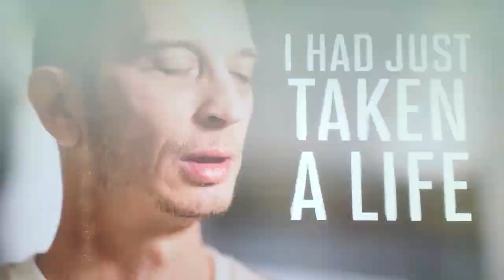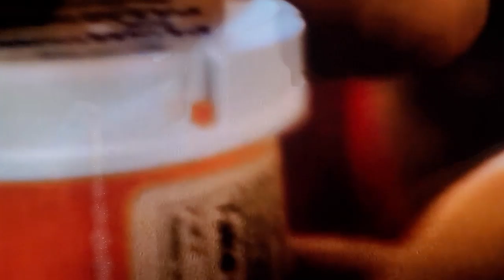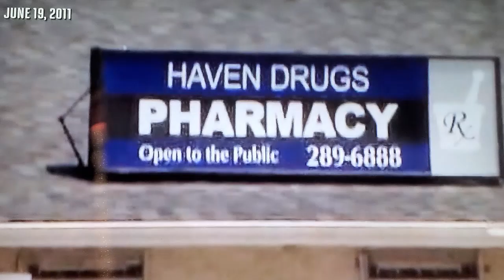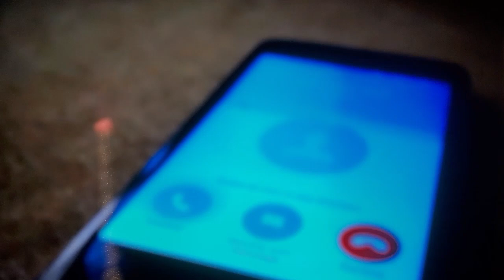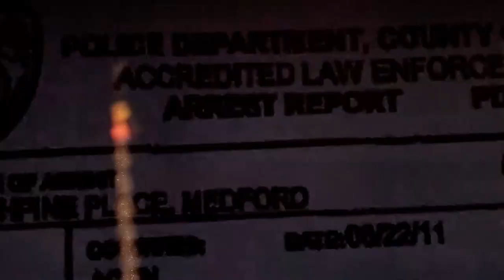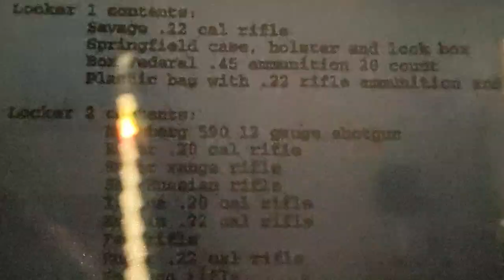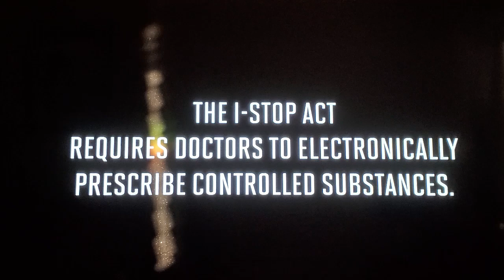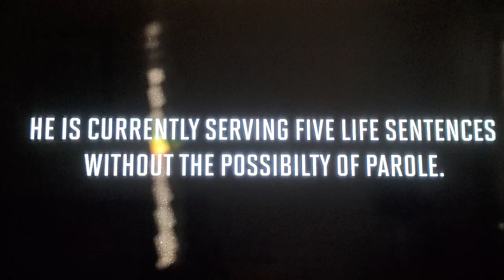THE PERFECT MURDER ALTHOUGH HE THOUGHT!!!